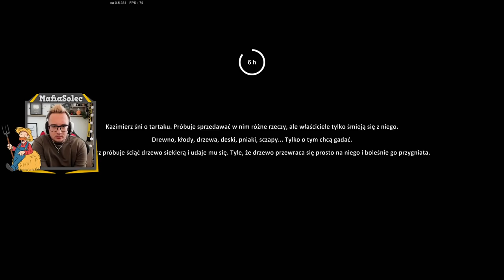FARMERS LIFE #5 👨‍🌾 ATAK NIEDŹWIEDZIA, BIMBROWNICA & SIEWY ZBOŻA ORAZ WARZYW 😱 MafiaSolec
☆ Specyfikacja komputera:
Procesor: Intel Core i7-9700K  3.6GHz
Pamięć: HyperX 2x8GB (DDR4)
Karta graficzna: MSI RTX2060 Super 8GB
Płyta Główna: MSI MAG B365M
Klawiatura: SteelSeries APEX 3
Mysz: Logitech SteelSeries RIVAL 3
Słuchawki: SteelSeries Arctis 5
Kamerka: Logitech C925E
Monitor: LG Flatron E2260T
System: Windows 10
Mikrofon: Blue Yeti
Kierownica 1: Logitech Driving Force GT
Kierownica 2: Saitek Farm Sim Controller
Pad: SteelSeries STRATUS DUO
Podkładka: SteelSeries QCK PRISM XL